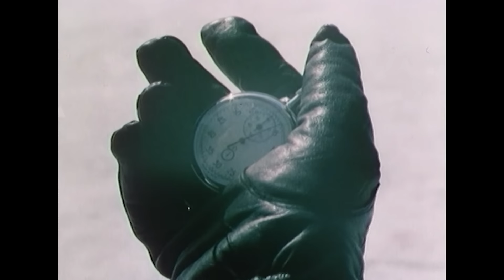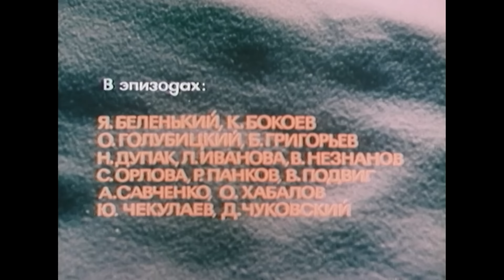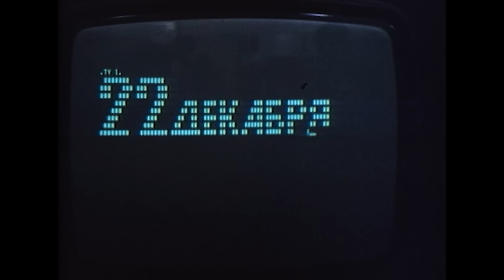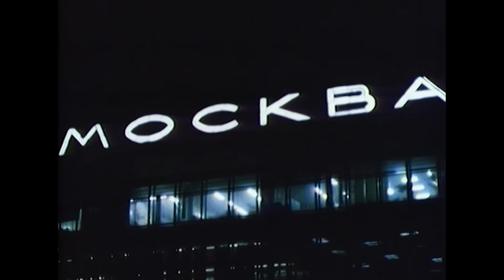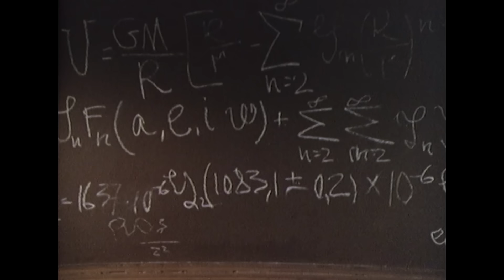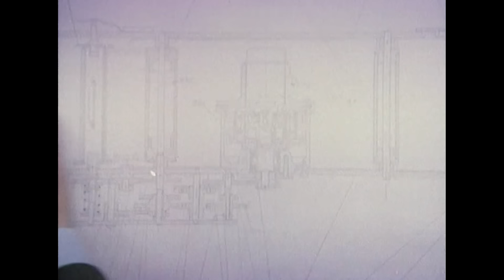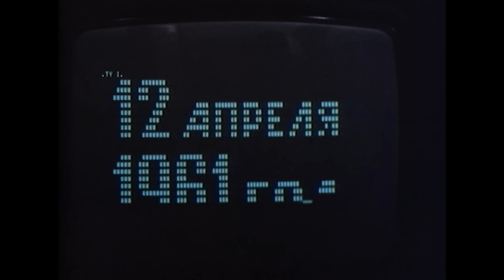Корабль пришельцев (1985) / Фантастика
В основе художественного фильма Сергея Никоненко лежит повесть Владимира Губарева «Легенда о пришельцах», в которой удивительным образом смешиваются вымышленные и реальные факты из истории неудачного запуска 4-го советского беспилотного спутника с двумя собаками на борту. В районе Подкаменной Тунгуске падает космический корабль. Экспедиция специалистов, отправленных Главным конструктором, отправляется на место происшествия. Именно их самоотверженная работа обеспечит возможность для первого полёта человека в космос.

Режиссёр: Сергей Никоненко
Сценарист: Владимир Губарев
Оператор: Андрей Кириллов
Художник: Виктор Сафонов
Актеры: Олег Табаков, Рудольф Панков, Сергей Никоненко, Виктор Незнанов, Владимир Стеклов, Александр Новиков, Юрий Чекулаев, Олеся Иванова, Алексей Ванин, Олег Голубицкий, Галина Левченко, Яков Беленький, Наталия Аринбасарова, Олег Хабалов, Александр Савченко, Светлана Орлова, Валерий Гатаев, Борис Григорьев, Николай Дупак, Вячеслав Подвиг, Екатерина Воронина, Казбек Бокоев, Ольга Матешко, Ольга Куликовам, Райво Трасс, Михаил Еремеев, Дмитрий Чуковский
Страна: СССР
Производство: к/с им. М.Горького
Жанр: драма, фантастика
Год: 1985